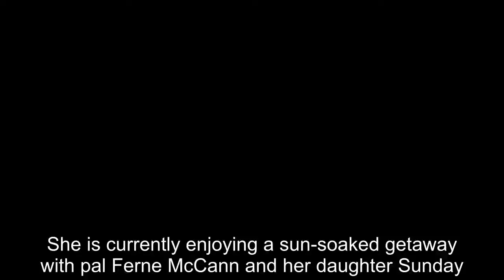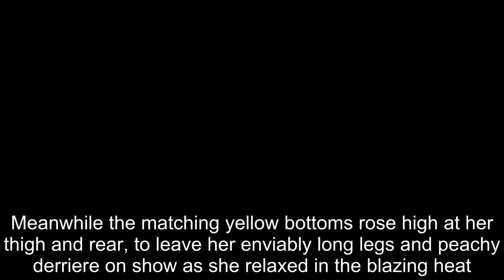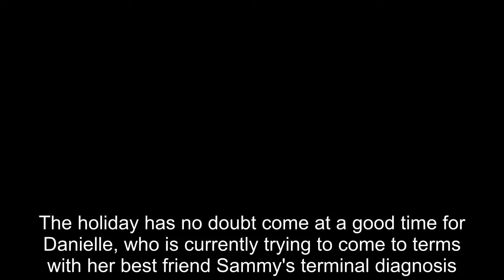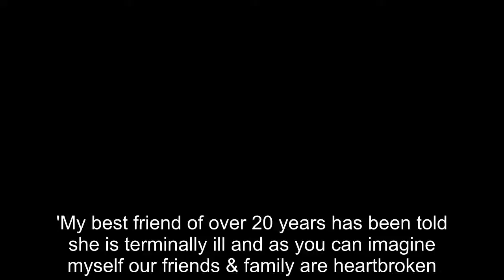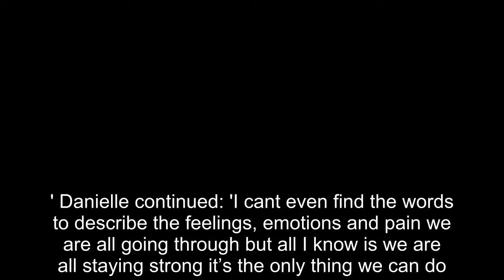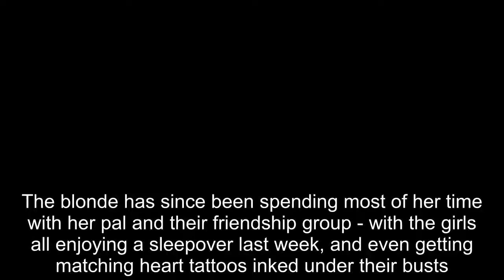TOWIE's Danielle Armstrong displays her enviable figure in Tenerife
She is currently enjoying a sun-soaked getaway with pal Ferne McCann and her daughter Sunday.But it was Danielle Armstrong who stole the show on Sunday, as she enjoyed some solo down time by the pool in Tenerife.The former TOWIE star, 29, displayed her incredible bikini body in a skimpy yellow two-piece as she topped up her tan at her hotel.The blonde beauty showed off her impressively toned figure in nothing but the bikini as she soaked up the sunshine by the pool.The swimwear involved a 90s-style bralet top, which cut straight across her chest to tease at her cleavage underneath.Meanwhile the matching yellow bottoms rose high at her thigh and rear, to leave her enviably long legs and peachy derriere on show as she relaxed in the blazing heat.While her swimwear was simple, Danielle maintained her usually glamorous appearance with a sexy, tousled hairstyle and a full make-up look, complete with thick false lashes and a nude lip.First relaxing in the water, the former reality star later enjoyed some respite in the shade, where she was seen laughing at her phone.Danielle is currently on holiday with Ferne McCann and her five-month-old daughter Sunday.The pair have maintained a close friendship since appearing on TOWIE together, with Danielle recently praising Ferne's weight loss by sharing a before and after snap of the television personality on Instagram.The holiday has no doubt come at a good time for Danielle, who is currently trying to come to terms with her best friend Sammy's terminal diagnosis.The former TOWIE star revealed her best friend of more than 20 years was terminally ill on Instagram last month, in order to explain her recent social media silence.She said: 'I shouldn’t have to really write this but I do know its because people genuinely care and want to see if I’m ok.'My best friend of over 20 years has been told she is terminally ill and as you can imagine myself our friends & family are heartbroken.' Danielle continued: 'I cant even find the words to describe the feelings, emotions and pain we are all going through but all I know is we are all staying strong it’s the only thing we can do.'My friend is probably the strongest out of all of us and it’s her strength and how she is dealing with this which is helping us all do the same.'I’ll have days I’m ok and you will see me being me in my shop and on snap chat being silly and then their will be days I’m just keeping myself to myself.All I ask is you cherish every moment you have with your loved ones and best friends'.The blonde has since been spending most of her time with her pal and their friendship group - with the girls all enjoying a sleepover last week, and even getting matching heart tattoos inked under their busts.